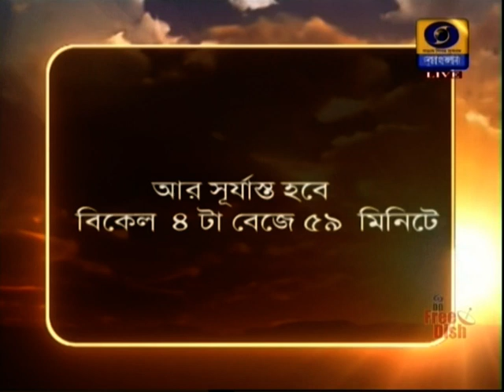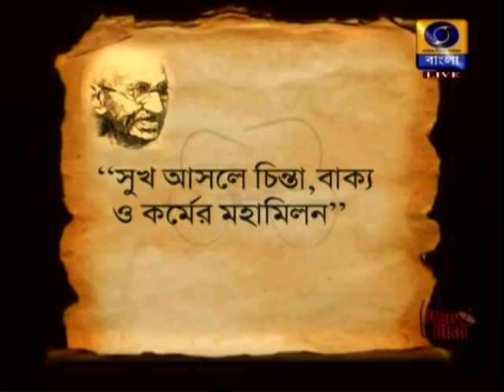Sakal Sakal | DD Bangla | Turban Bera (Toorban) | Full Episode | Part 1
Watch Toorban's performance in Sakal Sakal programme on DD Bangla aired on 3rd January, 2020. Here's part 1.
Artist- Toorban (Turban Bera)
Anchor- Sohini
Tabla- Bhabesh Majumdar
Guitar- Somenath De
Synth- Arindam Ghosh
Percussion- Gobinda Khamaru
Acknowledgement- DD Bangla and Prasar Bharati